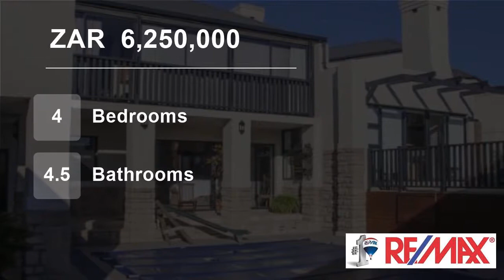4 Bedroom House For Sale in Atlantic Beach Golf Estate, Melkbosstrand, Western Cape, South Africa...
Stunning 4 bedroom, 4,5 bathroom double storey house which offers an Impressive Entrance Hall.
Spacious Open Plan Lounge with fireplace & Dining room which walks out onto the pool area.
Enclosed built-in braai room, overlooking the Pool and Garden with Electronic Sprinkler System.
Stunning Well Designed Kitchen with Granite T...